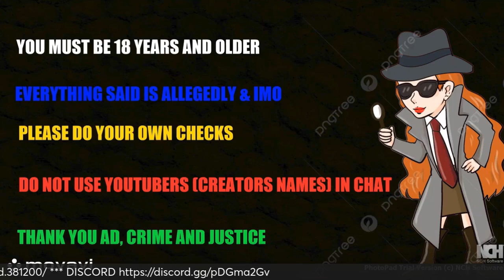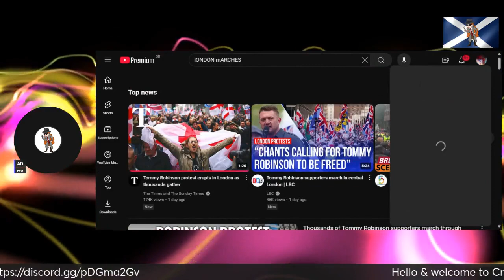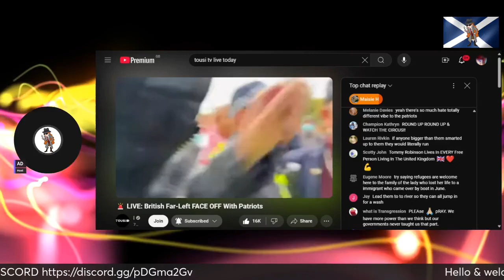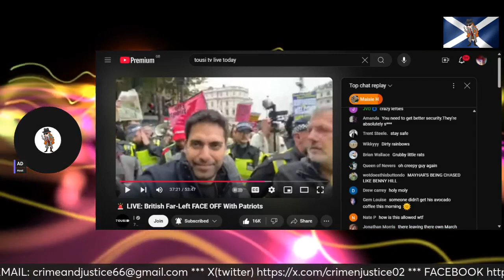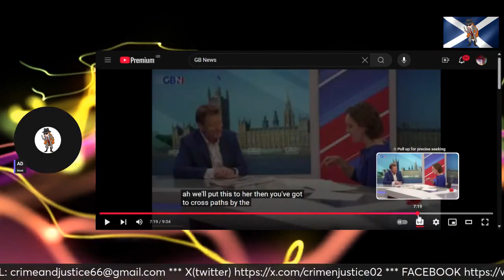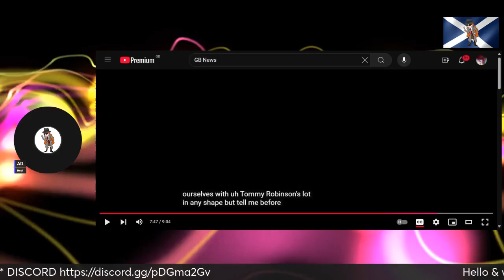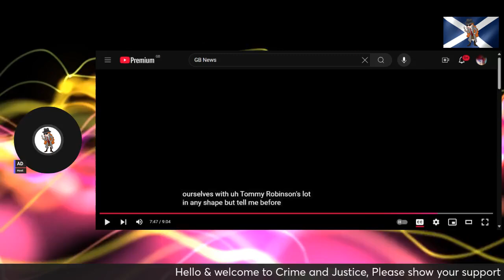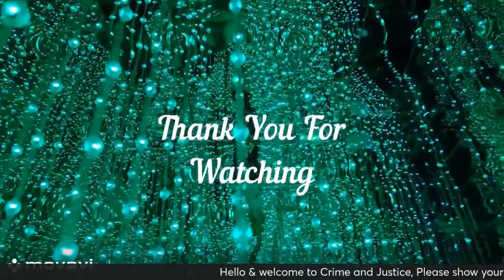UNITE THE UK MARCH * Richard Tice Reform just committed political S U I C I D E **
Today we take a look at the Unite Great Britain March and how great it was, then we have A Reform MP say what he did , so were not just FAR RIGHT we are also THAT LOT.